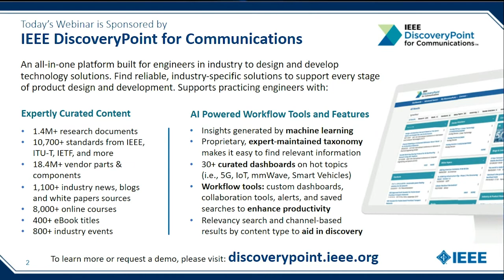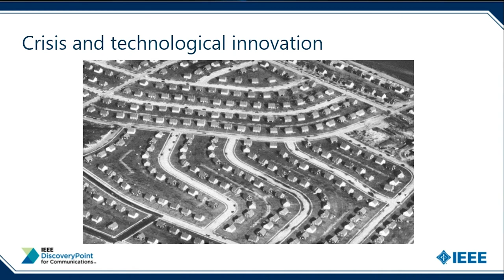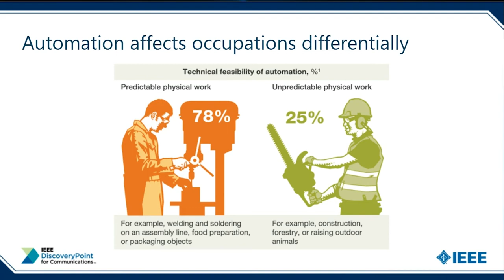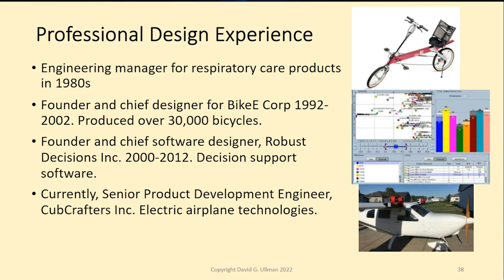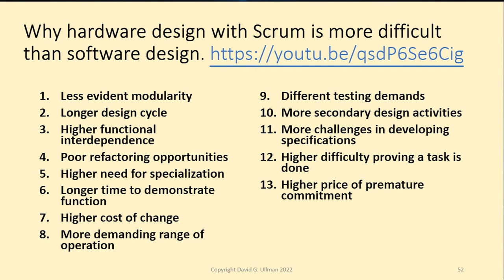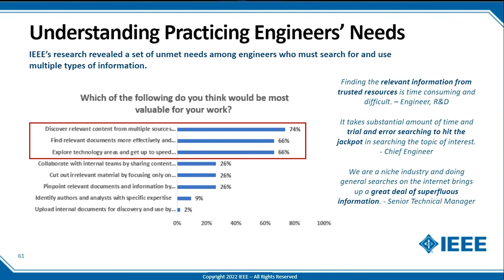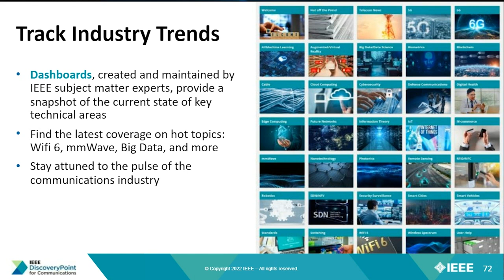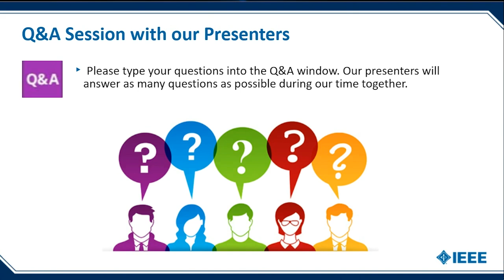Transforming the Engineering Design Process Webinar Recording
View the recording of a recent webinar "Transforming your Engineering Design Process to Leverage the Latest Digital and AI Technologies". In this webinar, speakers explore how today’s telecom engineers and engineering leaders can leverage current trends and technology breakthroughs to implement new methods and tools to better support the entire engineering design process and increase design team agility, synergy, and productivity.

Also learn more about IEEE DiscoveryPoint for Communications, an all-in-one platform where engineers can quickly find reliable design and development solutions by searching expertly-curated content focused on communications technologies. Register for a free demo for your organization at:

Speakers:

Moderator: Michael Spada, IEEE Director of Strategic Marketing

Arun Sundararajan
Harold Price Professor of Entrepreneurship and Technology
New York University (NYU) Stern School of Business

David Ullman
Noted author, expert and consultant in Product Design and Engineering Professor Emeritus of Mechanical Engineering

Mark Barragry
Product innovation and market development leader
IEEE Senior Product Manager

Topics Covered:
-Insights on the Future of Work for engineers
-The importance of leveraging transformative technologies in the era of pandemic recovery
-How do these technologies impact the engineering design process?
-How should engineering managers be adapting team processes to fit the new workflow of a team and optimize advances in tech?
-What are the biggest pain points and challenges for practicing design engineers?
-How does IEEE DiscoveryPoint address these challenges?
-Live Q&A: Ask the experts